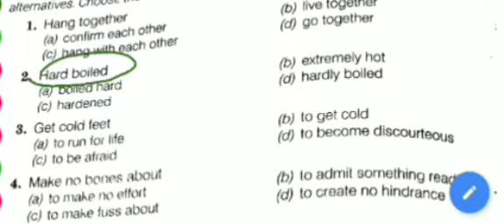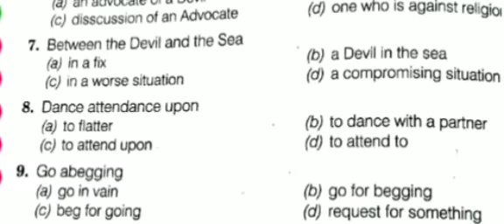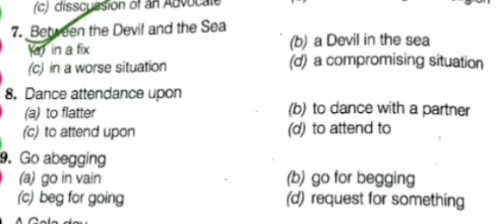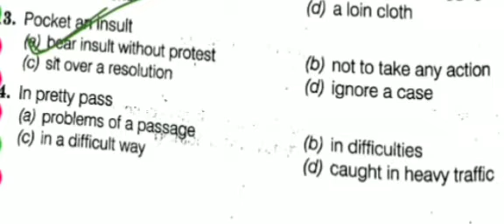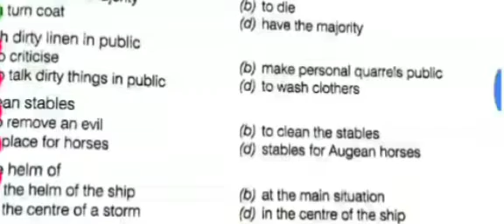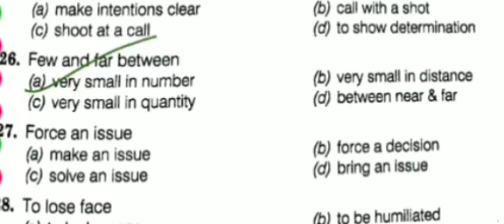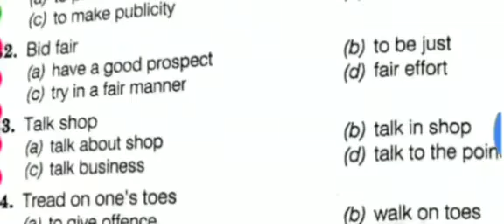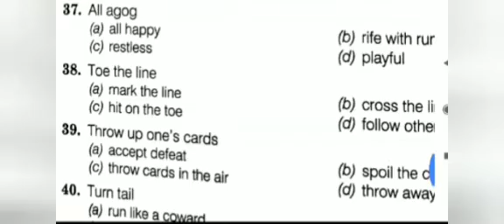IDIOMS AND PHRASES FOR HP POLICE CONSTABLE EXAM|| PART 3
About  Video

This video have idioms and phrases which is more important for hp police constable exam. In recent hp police constable exam# there were 2 questions from idiomsandpharses# so I have discussed it more clear way to get an understanding how can be solve such questions.